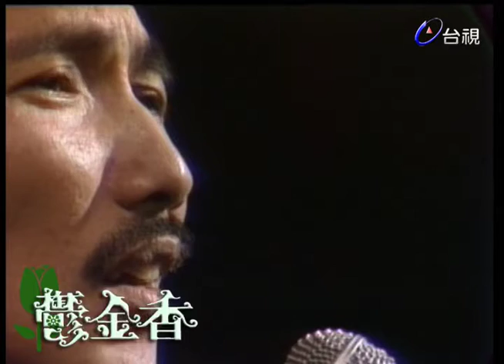凌峰 吳盛智 鄭怡 金澎《客家山歌+秋夜+Autumn Leaves》【鬱金香】精彩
主持人：凌峰

凌峰 吳盛智-客家山歌
鄭怡-秋夜
金澎-Autumn Leaves